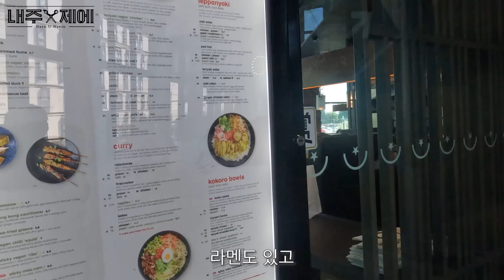[ENG SUB] 청담동 헤어 디자이너 런던 해외 출장 브이로그 ㅣ런던맛집ㅣ런던쇼핑ㅣ런던미용실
런던던댄쓰...던던땐스... 👯‍♂
　‹(　^o^)›
　　三)　　)三

돌아온 내주로그! 해외 출장 갔다가 핫플 털고 온 런던 브이로그 대공개 ✨🌟
그래도 조금은 나아진 것 같지만 아직은 엉망진창인😅 셀프캠 각도와

다은이만 몰래 사 준... 새 신발... 👟
다은이랑 나눠먹은 런던 맛집... 🍽
다은이와 함께 한 런던 묭실 체험...! 💈
다은아 신발 사줬으니까 종신 계약서 쓰자ㅋ

그리고 갑자기 나타난 슈퍼캡짱아이돌!
아무튼 우당탕탕 내주로그 오늘도 많관부 💕

👇🏻궁금한 점이 있다면 댓글에 남겨주세요👇🏻
💛답글요정 제가 해볼게요 아자쟛🧡

✿°•∘ɷ∘•°✿ ... ✿°•∘ɷ∘•°✿ ... ✿°•∘ɷ∘•°✿✿°•∘ɷ∘•°✿ ... ✿°•∘ɷ∘•°✿ ... ✿°•∘ɷ∘•°✿

1. 머리가 망했나요?
2. 혹은 본인 머리가 너무 거지 같나요?
3. 또는 나랑 잘 어울리는 머리가 뭔지 절대절대 모르겠나요?
4. 아니면 내주쌤과 다른 모발이들에게 꼭 들려주고 싶은 이야기들이 있나요?
5. 흠 내가 이 업계에서 탑이다... 나는 이게 잘났다... 머리하면서 나 자신을 너무 자랑하고 싶다...
6. 나는 이 업계에서 오래 있었는데 나와 같은 꿈을 꾸는 젊은 사람들에게 조언을 해주고 싶다

이런 분들!! 또는

아무리 해도 헤어 스타일링이 어렵고, 백날천날 유튜브 보고 따라 해도 폭망하는 똥손
하다못해 자연스럽게 머리 한번 묶는 것도 너무 어려운 사람😱
남들 다 하는 셀프 염색도 나는 망하는 사람...
내 손이 바로 똥이다! 내주제에에서 직접 꿀팁 배워보고 싶다! 하는 사람들 모두 모두

➿ 현재 머리 스타일 사진, 이름, 연락처, 바뀌고 싶은 스타일, 고민 내용, 나누고 싶은 이야기 ➿를 구구절절 자세하게 적어 메일 보내주세요!
(대신 제 유튜브에 나오셔야해요ㅎㅎ😵) 기다리고 있을게요💛📨